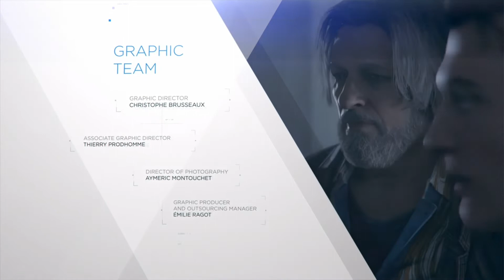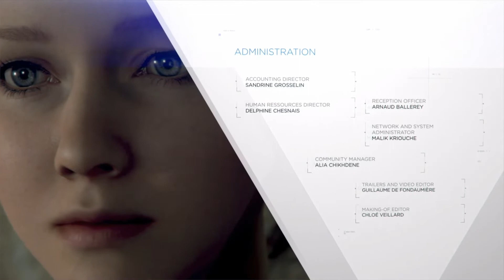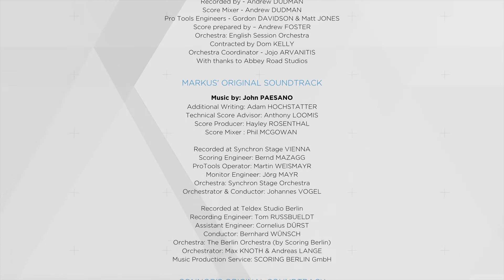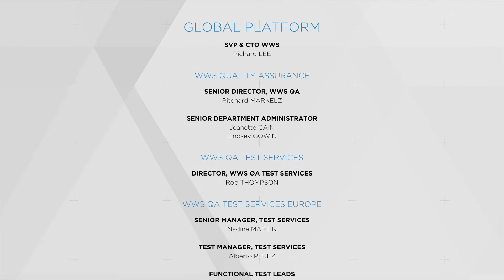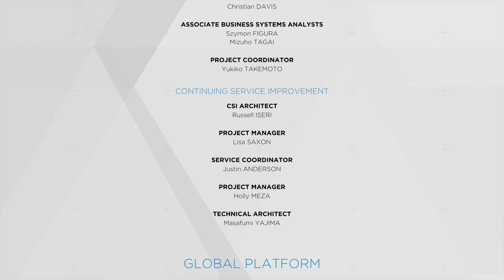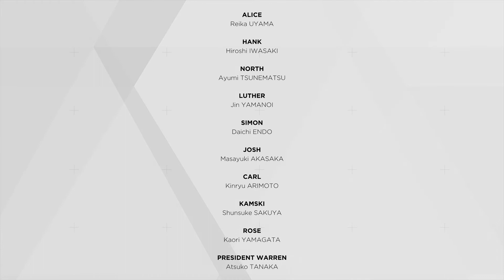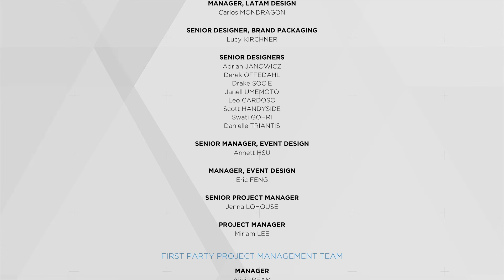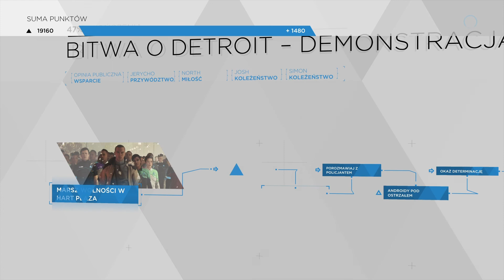Detroit: Become Human | Bitwa o Detroit 2/2 | PL